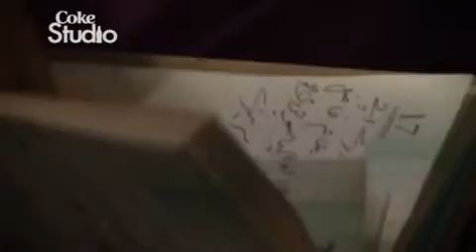Manzil e Sufi, Sanam Marvi BTS, Coke Studio Pakistan, Season 3